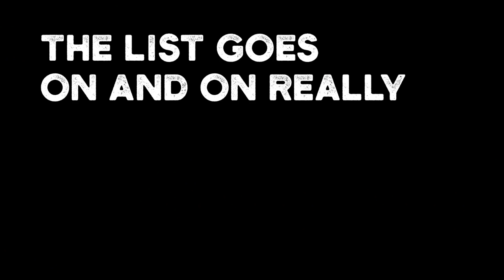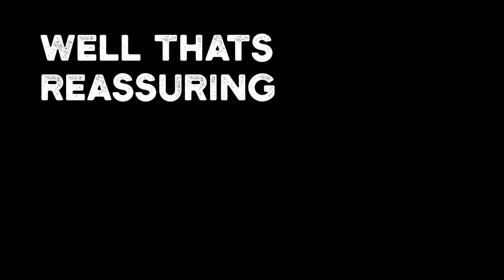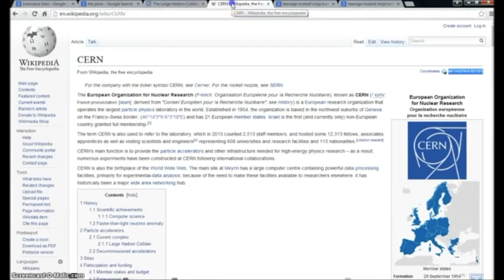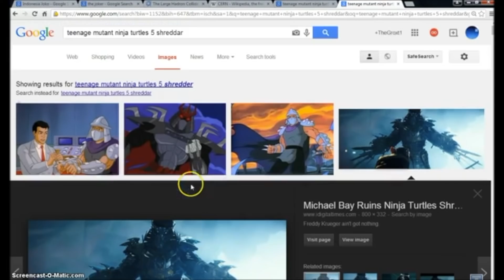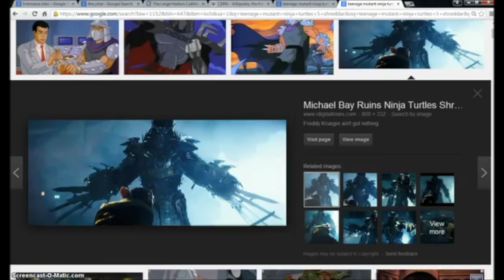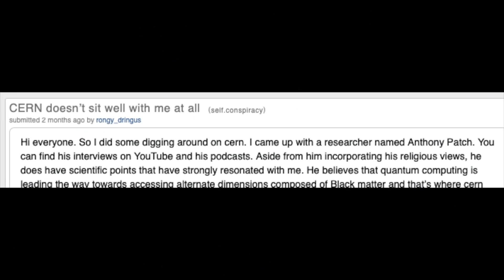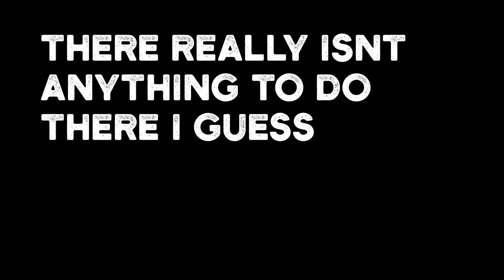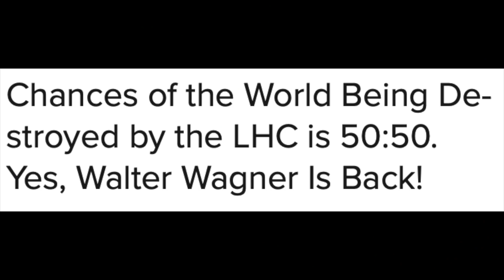What's Going on at CERN?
CERN, located deep underground in Switzerland, is a hotbed of conspiracies. What are they really doing with the Large Hadron Collider at CERN? Opening new dimensions? Black Holes? Let's get into it.